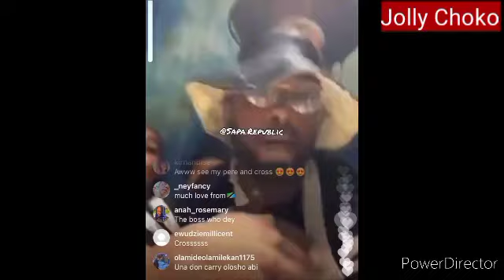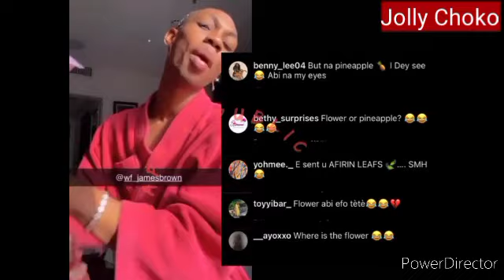Whitemoney Perform With Odumeje As Whitemoney Ignores Destiny Etiko, BBNaija S 6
Guys kindly checkout my music link 👉

whitemoney Selense

BBN season 6

BBNaija 2021 Housemates

BBNaija S 6
BBNaija 6
BBNaija S7
BBNaija Season 6, Big Brother Naija Season 6, Bbnaija 2021, Big Brother Naija Season 6